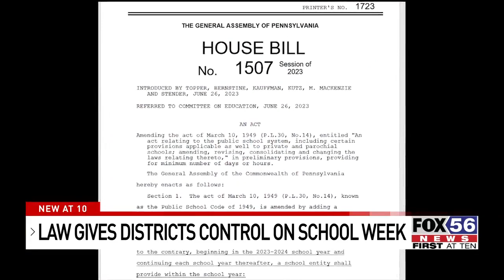New Pennsylvania law grants schools flexibility over length of school day and week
A recent bill signed into law is giving school districts control over how long a school day, and school week, can be.

Instead of Pennsylvania schools having to hit 180 school days, they can now choose to meet that requirement in hours.